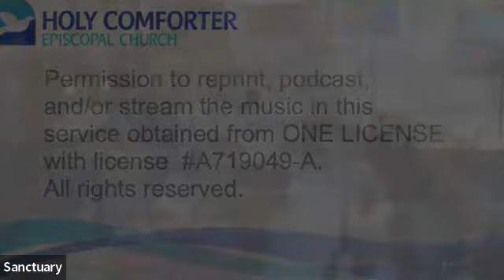Call to Worship October 16, 2022